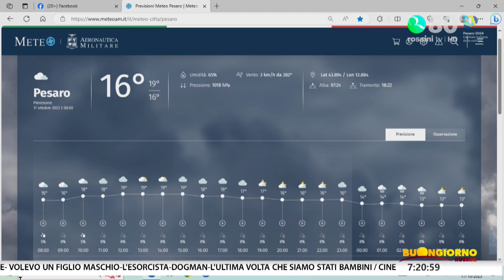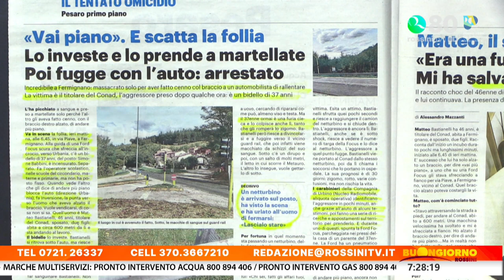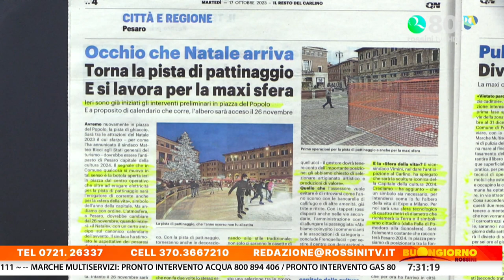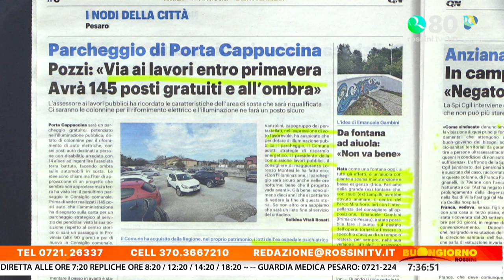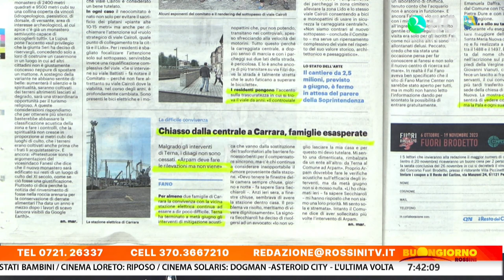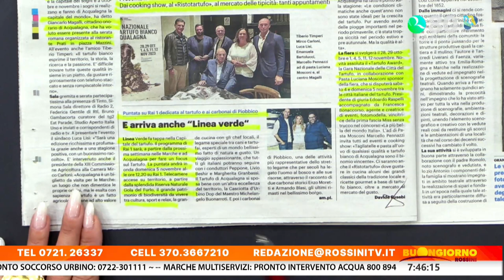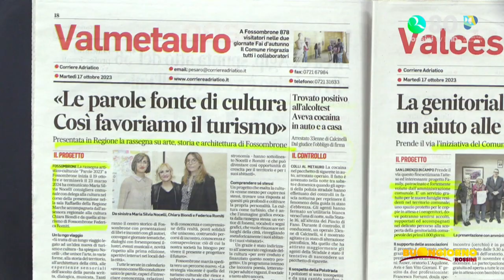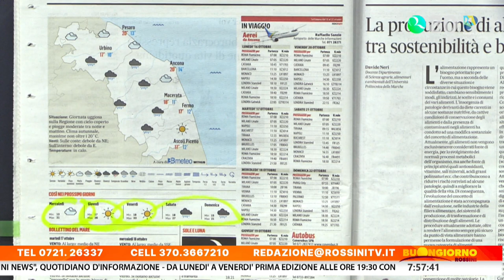BUONGIORNO ROSSINI 17 OTTOBRE 2023